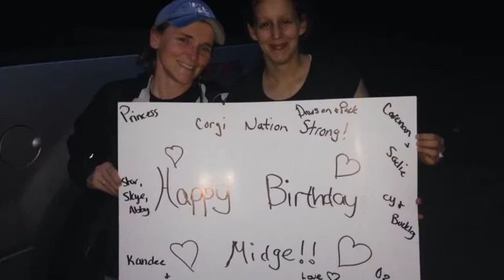December 16, 2014